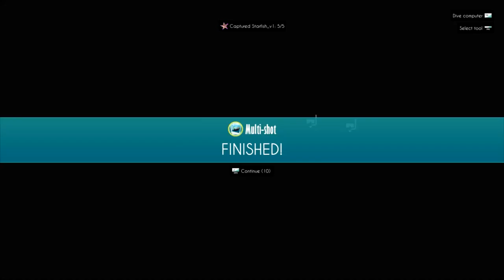Don't Do Drugs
I've concluded that when I slow down anything I do with Weasel and Matt we just turn into 3 extremely high guys. I don't know why I'm uploading this but why the fuck not?

You just watching my videos means the world to me but if you want to donate to help me upgrade my hardware for more quality content feel free to click the link below.